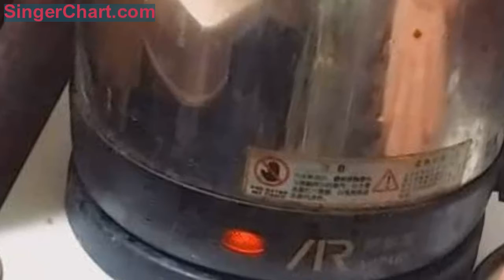用完的雞蛋殼千萬不要扔，原來還有這麼大的作用，效果的真的不錯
哈嘍大家好，我是小傳分享，雞蛋是我們平時最常吃的，雞蛋殼都是隨手扔了，
其實它在我們生活中還有很多的作用，妙用一，清潔家具把蛋殼裝到噴壺中，
加入清水，在搖晃一下，雞蛋殼中富含蛋白與水混合溶液，
用來擦玻璃非常明亮，
還不容易有水漬，
用來擦家具，
還可以增加光澤度，
妙用二清潔衣物，在盆子裡丟一些雞蛋殼，用它來洗衣服，
會非常乾淨和白凈，蛋殼泡出來的蛋白水，能有效地去除衣物上的黃漬，去污效果非常好，還有增白的效果，還可以用來清洗抹布，
妙用三杯子茶漬，咖啡漬，
在杯子裡放入雞蛋殼，再倒入清水，這樣可以清除杯子上的茶漬黃斑，效果非常好，
妙用四水壺水垢，燒水壺中的水垢很難清除，
可以放一些雞蛋殼，然後裝水，
煮幾分鐘，裡面的水垢會被清除乾淨，
妙用五，植物肥料，用雞蛋殼泡水澆花，
或者直接丟在花盆中，它能為植物提供豐富的鈣和微量元素，每天被我們丟棄的雞蛋殼，沒想到有這麼多的用處，
​下次你也試試吧，也歡迎您分享轉發，希望能幫到更多人，謝謝大家觀看，祝您生活愉快。